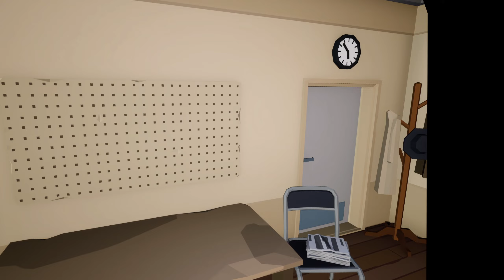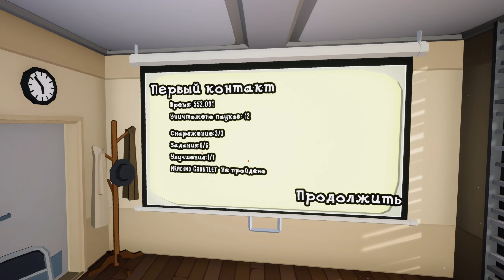ВАРТАЧ, ПАУКИ И СЕКРЕТНАЯ КОМНАТА - Kill it with fire VR #1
Друзья, вы когда-нибудь задумывались, что может скрыться за закрытой дверью или в старом шкафу? В нашей сегодняшней игре, Kill It With Fire VR, мы открываем секретную комнату и обнаруживаем там… пауков!

Да-да, ровно так, как вы услышали. Настоящие, пугающие и жуткие пауки, которые прячутся в самых неожиданных местах. Они ползают по полу, карабкаются по стенам и, конечно же, пытаются нас укусить.

Что же нам остается делать в такой ситуации? ИСТРЕБИТЬ ИХ ВСЕХ! Наша задача - найти всех пауков и избавиться от них разными способами. Не думайте, что это так просто! Пауки хитрые и быстрые. Они прячутся в шкафах, за книжными полками и даже в туалете.